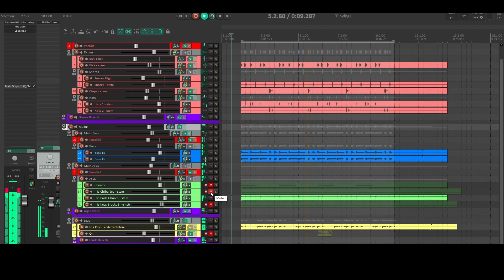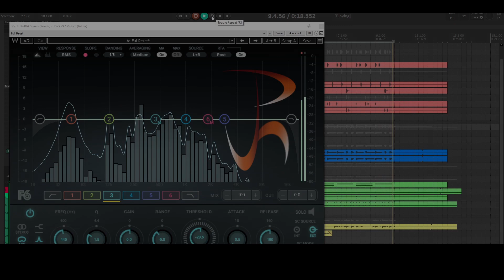Unmuting my Beat layers one by one | Produced and Mixed: PremJ Hans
See how my Beat unfolds as I unmute layers one by one.
Produced and Mixed: PremJ Hans